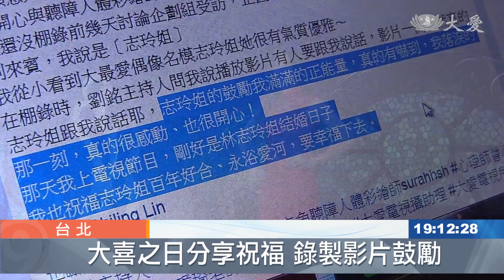志玲姊姊為你加油！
林志玲鼓勵24歲的聽障模特兒吳佳娟，勇敢逐夢，保持正向，相信自己是最棒的，她親自錄製ㄧ段鼓勵影片，長度將近一分鐘，讓收到這份驚喜的吳佳娟，感動也激動，這在圓夢新舞台的節目，會有完整呈現)

大愛電視「圓夢心舞臺」 節目，是一個為身心障礙朋友圓夢，同時還能聽他們說故事，欣賞到優異表演的舞台。每星期六晚上九點，在大愛一台播出，星期日下午兩點半重播；這周的主角邀請到24歲的聽障模特兒吳佳娟，從小就以林志玲為偶像，節目中竟然意外得到志玲姊姊的鼓勵。

178公分，身材高挑、曲線玲瓏有緻，她，吳佳娟，小名多多，2018年當選亞洲小姐，本身是聽障模特兒。

主持人 劉銘 與 吳佳娟：「(妳有沒有偶像) ，我的偶像喜歡林志玲，(為什麼 是不是因為)，(妳跟她長得差不多高)，因為我是從小看電視，從小看她(走秀)長大，我從小就喜歡她。」

內心的崇拜，加上自己的努力，如願踏入模特兒界，而從小到大的夢，竟然在大愛電視台節目，圓夢心舞臺，驚喜實現。

名模 林志玲：「哈囉 親愛的多多妳好，我是志玲姊姊 我有聽說妳的故事喔，妳的堅持 還有妳的努力，讓我非常地感動，一直保持正向的妳 就是最棒的。」

志玲姊姊親身錄製鼓勵影片，長度將近一分鐘，讓多多驚喜不已，錄影結束後，立刻臉書發文表達激動情緒，而節目錄製當天，正巧是林志玲結婚的大日子，也不忘送上祝福，兩人之間惺惺相惜，帶給節目滿滿感動。

名模 林志玲：「多多 加油加油加油。」

綜合報導